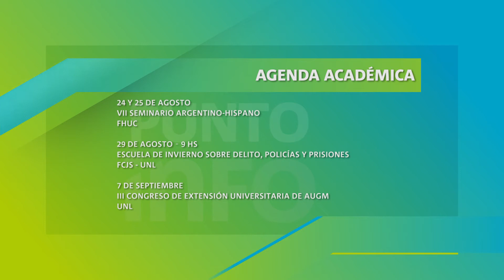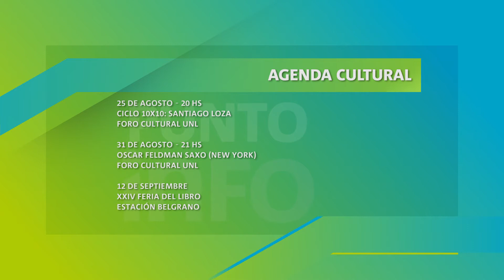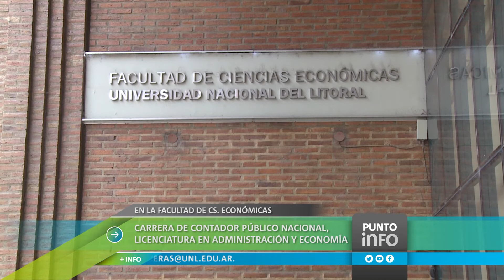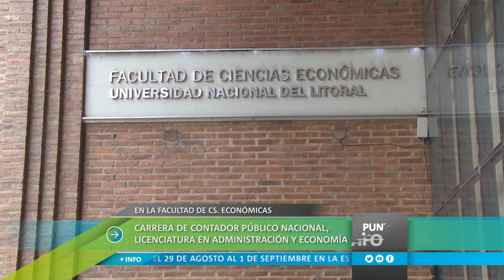Punto Info: La Universidad es noticia. Edición del 22 de agosto de 2017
-La UNL recibió a 138 estudiantes extranjeros.
-Finalizó el IX Congreso Regional de tecnología de la Arquitectura.
-Santiago Loza participará del ciclo 10x10 en el Foro Cultural.
-Habrá foros, cursos y conversatorios en el marco del Congreso de Extensión de AUGM.
-Estudiante avanzado de la FCE cuenta sobre la propuesta de su Facultad.